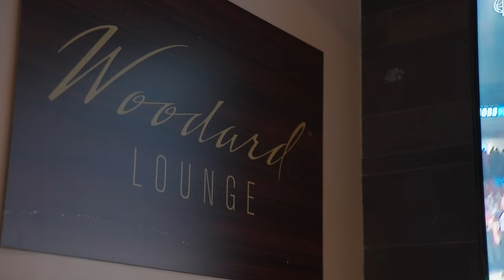LeeBoy's TopGolf Event at ConExpo 2023!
Get ready to experience the ultimate TopGolf event from ConExpo 2023 with this exclusive footage from LeeBoy! Watch as our team takes on the challenge and shows off their golf skills. You won't want to miss the excitement and fun we had at this unforgettable event.

Join us for an action-packed adventure as we bring you the latest and greatest from ConExpo 2023!